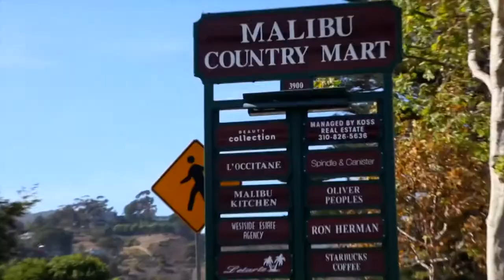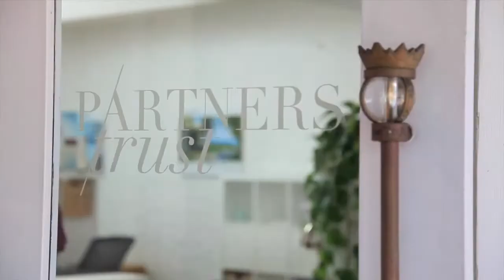Welcome to The Malibu Life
The Malibu Life is a full-service luxury real estate team and experts at representing clients in buying, selling and leasing the finest homes in Malibu and Los Angeles.

Founded by one of the most recognizable faces in the world of real estate, Madison Hildebrand, bringing over a decade of experience and record breaking sales year after year, The Malibu Life have quickly become one of the most respected real estate teams in the industry.

Madison also acts as a founding member of Partners Trust Malibu, and together with co-founding member Jennifer Chrisman, enlist only the best specialists who work together to make record transactions, exerting passion, professionalism, integrity and uncanny industry knowledge.